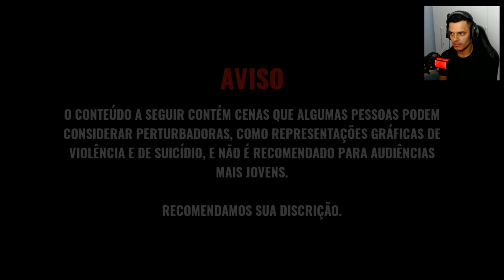ESSE NOVO JOGO É MUITO SINISTRO ! - I SAW BLACK CLOUDS | PT-BR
I Saw Black Clouds é um thriller psicológico interativo com elementos sobrenaturais e histórias ramificadas. O modo como você se conecta com os personagens e as escolhas morais que faz ao longo do caminho afetarão o que você descobrir, a jornada que fará e a resolução que encontrará no final.

| MEU SETUP |